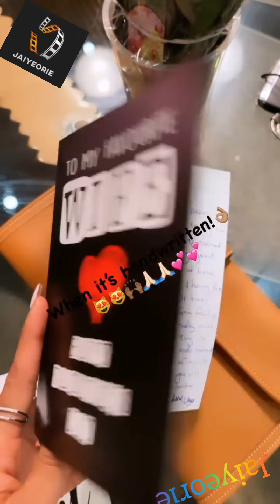Nnenna Okoye - boxing fitness gym Karaoke Christmas Family Friends Fashion Youtopia beauty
Nnenna Okoye - Karaoke Christmas Family Friends Fashion Youtopia beauty

source - Nnenna Okoye ig